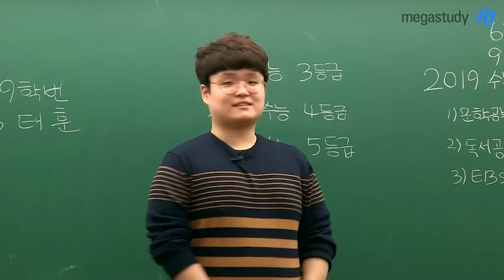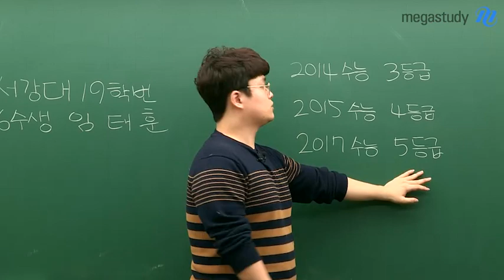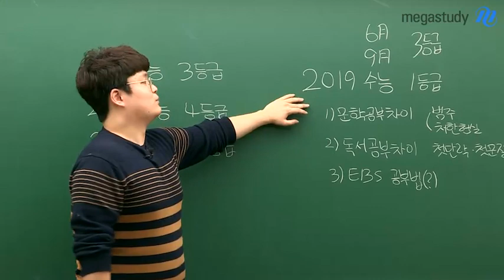[메가스터디] 국어 최인호 쌤 - 4번째 수능만에 5등급이 1등급이 된 사연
2014 수능 국어 3등급
2015 수능 국어 4등급
2017 수능 국어 5등급

갈수록 떨어지는 국어 점수
원인은 바로 암기식 공부였습니다.

4번째 수능이자,
가장 어려웠던 2019 수능 국어에서
1등급을 받을 수 있었던 방법을 공개합니다.

불국어에서 1등급을 받을 수 있었던 국어 학습법!